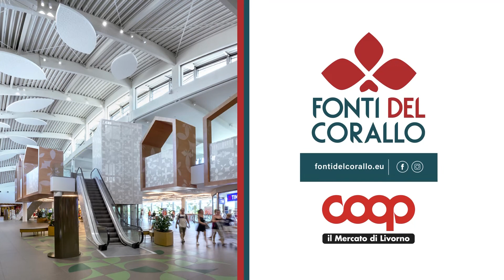Il Giardino del Miele: Alla ricerca della Regina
🟡 Terzo appuntamento con “II Giardino del Miele”.

L’ape operaia ha una vita di circa 35 giorni. Ma la nostra ricerca oggi è dedicata alla Regina. Riusciremo a vederla?